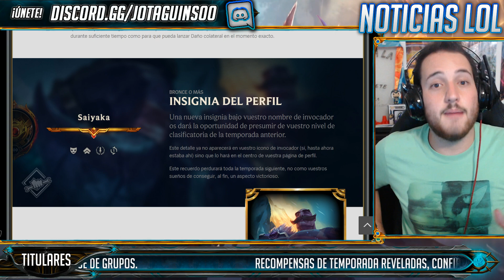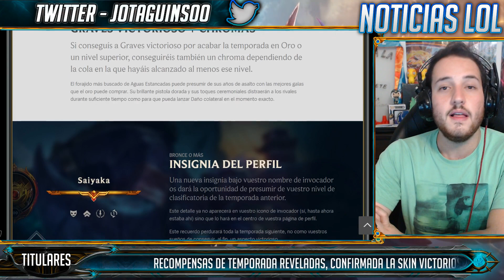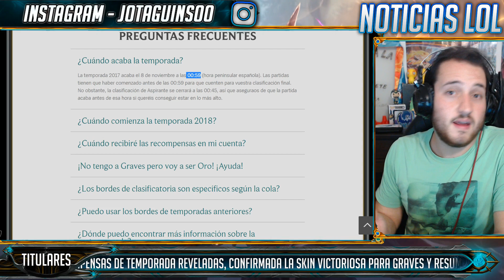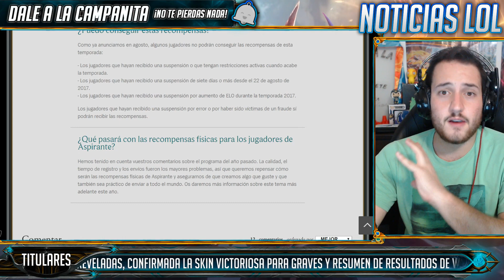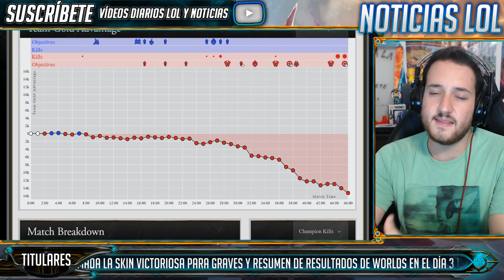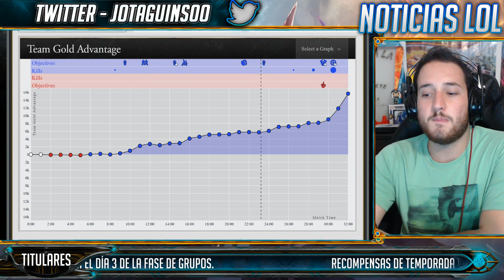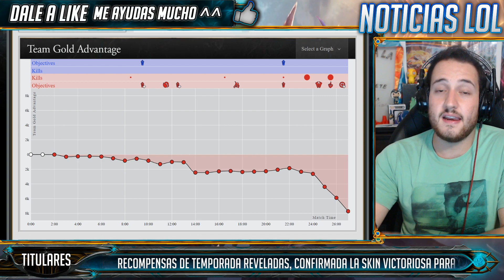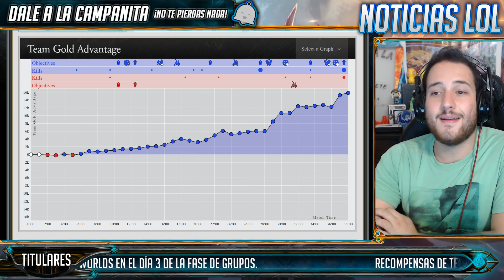RECOMPENSAS FINAL de TEMPORADA y resumen WORLDS día 3 | Noticias League Of Legends LoL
Ya tenemos la revelación de las recompensas de final de temporada por parte de Riot ¿Os gustan las de este año o creéis que son un poco MEH?¡Ojo a los chromas del Graves victorioso!

Además, un día bastante HMMM en worlds. China, a excepción de Royal, se desinfla.